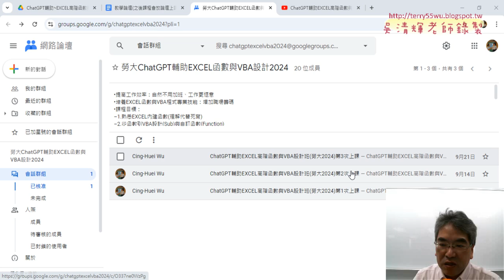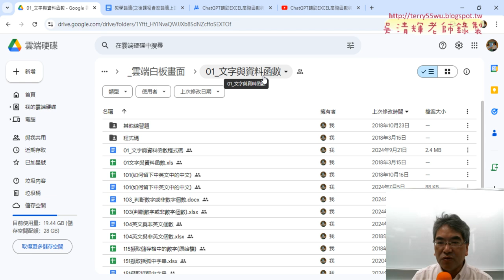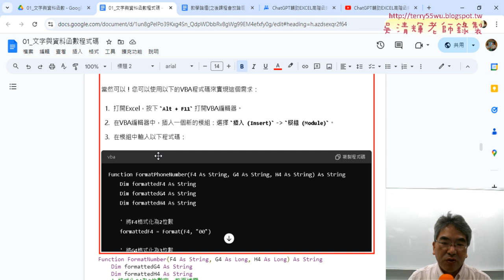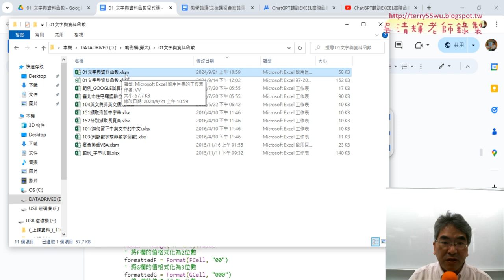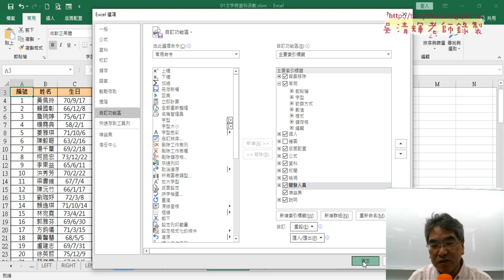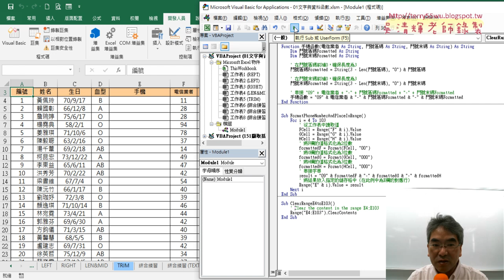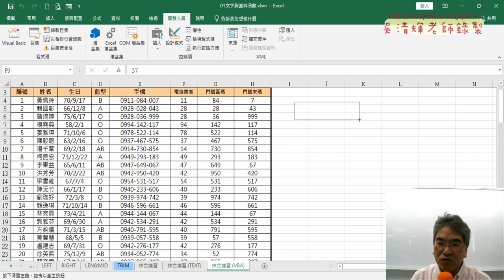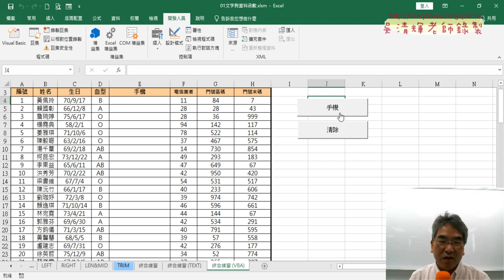01 重點複習與151括弧字串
上課內容：
01_重點複習與151括弧字串
02_用FIND與MID與IFERROR函數取字串
03_改為用ChatGPT產生公式
04_用ChatGPT將公式轉為VBA的Function函數
05_用ChatGPT寫VBA的SUB程式

上課用書：
Excel VBA一點都不難：一鍵搞定所有報表
作者： Excel Home
出版社：博碩
出版日期：2013/06/26
定價：380元

吳老師  113/9/28